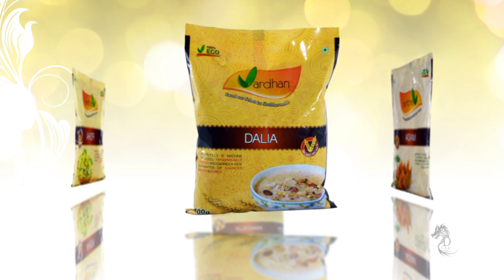Food products Tv Commercials ads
Video By :- Creative Dragon Art